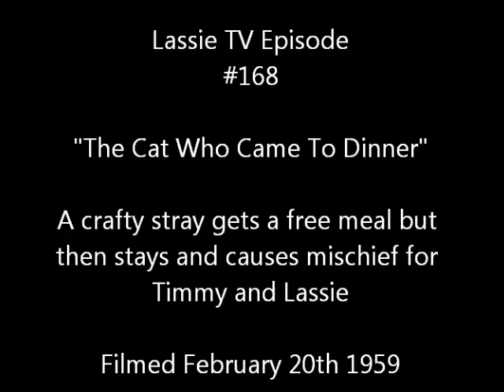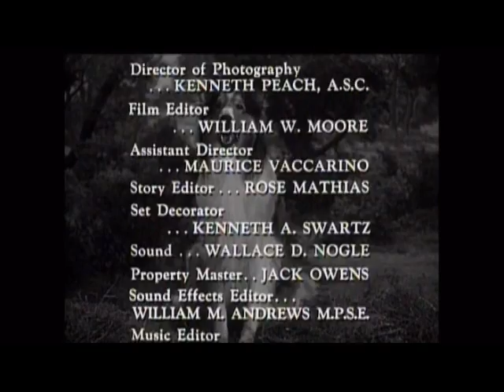Lassie - Episode #168 - "The Cat Who Came To Dinner" - Season 5, Ep. 25 - 02/22/1959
A conniving stray orange marmalade cat manages to hoodwink the Martins into taking him in, and then causes nothing but trouble, much to Lassie's dismay. When Timmy finally realizes the cat, whom he named "Mustard", is really a con artist in a fur coat, no one will believe him... except Lassie!
TRIVIA: The gene for orange color is carried on the X chromosome, making it sex-linked. About 85 percent of orange tabbies are males because they only have to have one copy for the orange gene to be orange. Females must have two copies to be orange. Female orange cats  are thus somewhat rare because females are just as likely to inherit genes for other colors, making them tortoiseshells or patched tabbies.
   While researchers were studying the temperaments of orange (red) tabby males in 2006 they noted that orange males were considered particularly intelligent, trainable, affectionate and unflappable. A well known animal trainer for the film industry divulged that animal trainers seek out orange males because of those personality traits mentioned above, hence orange tabbies are the most commonly seen cat in movies, television and commercials.One of the most famous and well known orange tiger (marmalade) cats in commercials is Morris the Cat - the famous 9 Lives cat food "spokescat" voiced by John Erwin. Morris has been played by several orange marmalade cats over the years. Two famous orange cats taking the starring role in successful movies were "Milo" from the wonderful 1986 film "The Adventures of Milo and Otis" (voice-overs by Dudley Moore), and "Thomasina" of the 1963 Disney film "The Three Lives of Thomasina" (voice over by  by Elspeth March) .